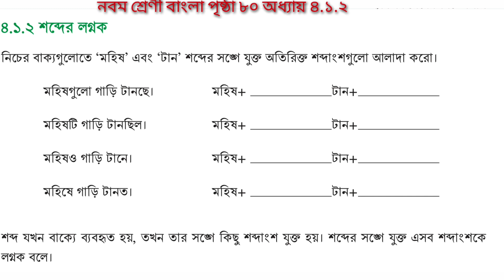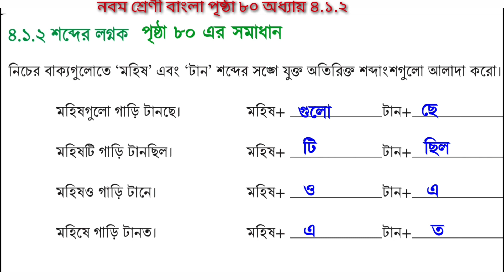Class 9 Bangla page 80 | নবম শ্রেণী বাংলা পৃষ্ঠা ৮০ অধ্যায় ৪.১.২ | Bangla class 9 page 80 4.1.2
নবম শ্রেণীর বাংলা পৃষ্ঠা ৮০
অধ্যায় ৪.১.২ শব্দের লগ্নক
৪.১.২ শব্দের লগ্নক

Class 9 Bangla page 80 answer

নবম শ্রেণীর বাংলা নতুন কারিকুলাম ২০২৪

বাংলা ৯ম শ্রেণী পৃষ্ঠা ৮০

৯ম শ্রেণীর বাংলা পৃষ্ঠা ৮০ ২০২৪
৯ম বাংলা

৯ম শ্রেণীর বাংলা অধ্যায় ৪
বাংলা ৯ম শ্রেণী অধ্যায় ৪